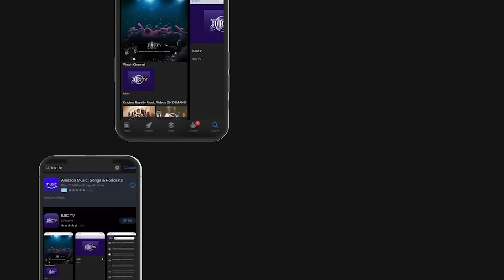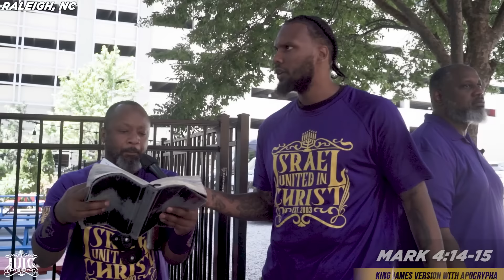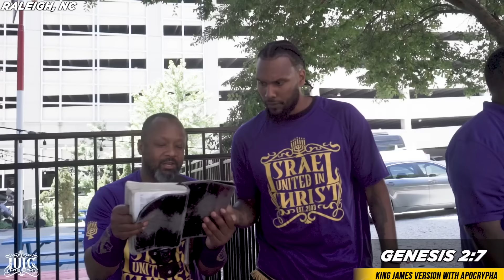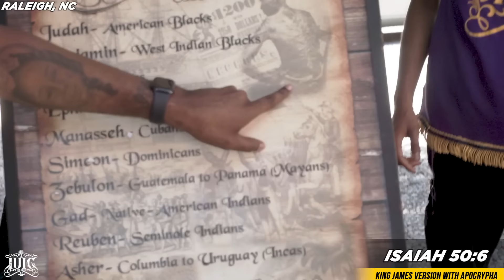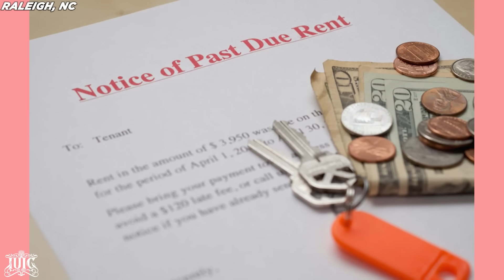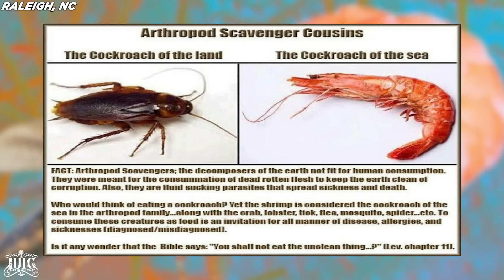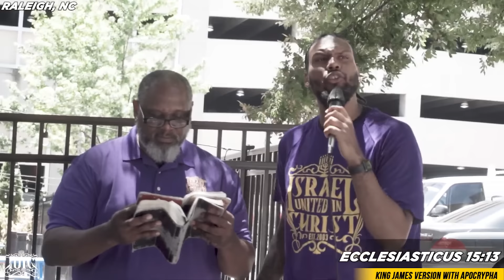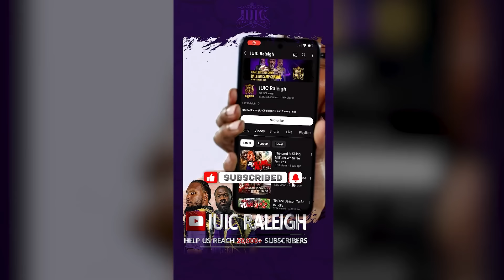Legion Vs IUIC